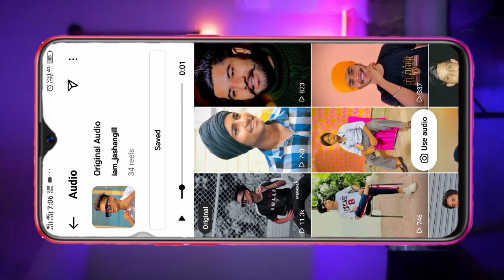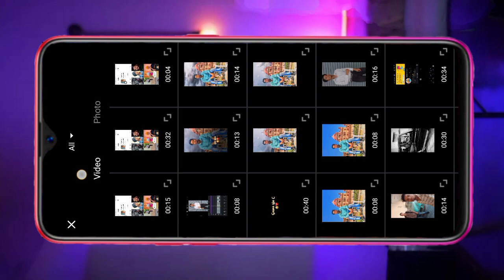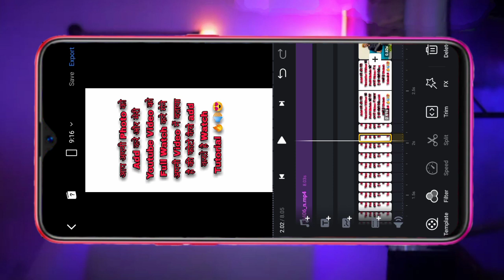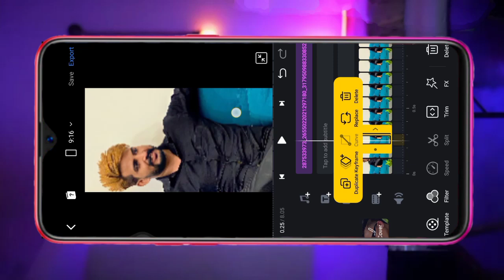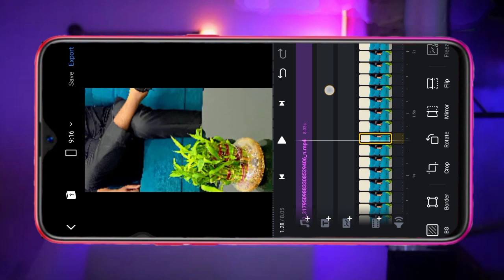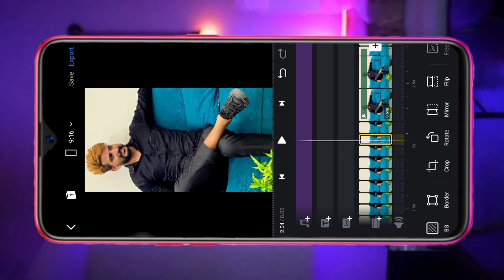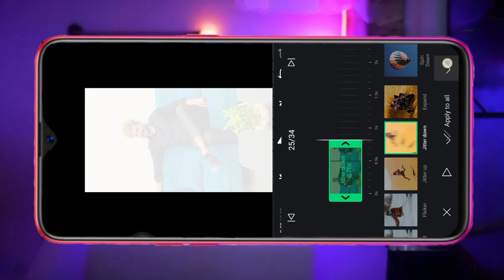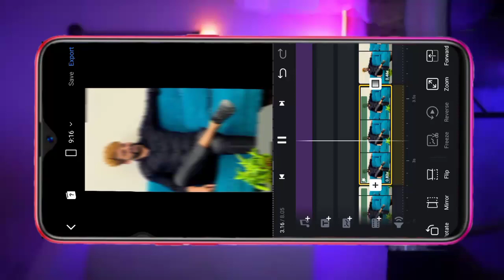Muchh phut pai gabru nu |reel bannanasikhe|Treding reel tutorial ShakeEffect Editing iam_jashangill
reels me video kaise banaye
reels
reels ads instagram
reels ads
reels trending songs
reels video
reel world 9
reels instagram
reel bani mandir ke get pe
reel rejects
reel editing app
reel editing effects
reel edit
reel effect in instagram
reel english song
reel editor app
reel edit tutorial
reel editing app in iphone
reel editing in alight motion
reel editing telugu
reel editing tamil
reel editing trend
reel editing text
viral reels songs
viral reels
viral reels
viral reels songs

instagram story settings
instagram account settings
instagram story tricks
instagram app
instagram filters for boys
instagram growth
instagram keyword research
instagram reels shayari photo
instagram reels
instagram reach increase
vn tutorial edit
vn app se editing kaise kare photo
vn app edit
vn video editor
vn vines
vn video editing malayalam
vn app se photo ki video kaise banaye
vn app edit
vn app
vn app video editing malayalam
vn app editor
vn app se video ko gallery me kaise laye
vn app edit
vn app
vn app video editing malayala

content in the video then you can simply content in me  on -Instagram👉akashrandhawa_1m
And within 12 hours this video